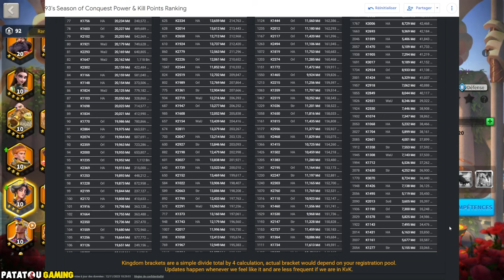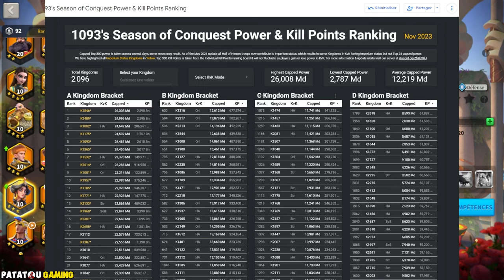ROK KING NOVEMBRE! RISE OF KINGDOMS